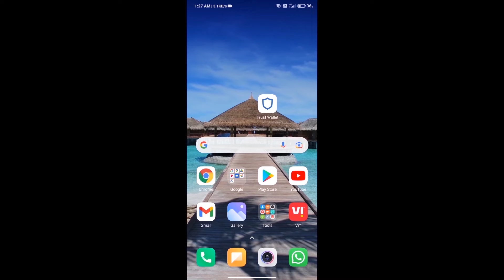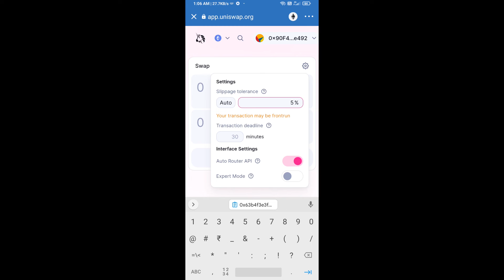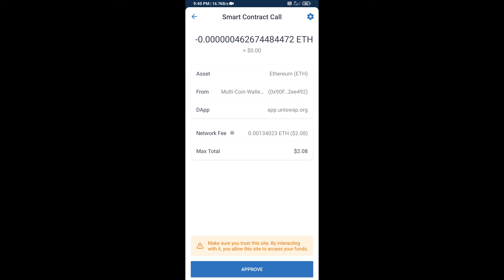How to Buy CyberFi Token (CFi) Using ETH or UniSwap On Trust Wallet